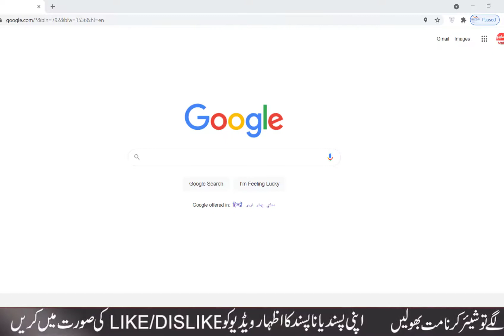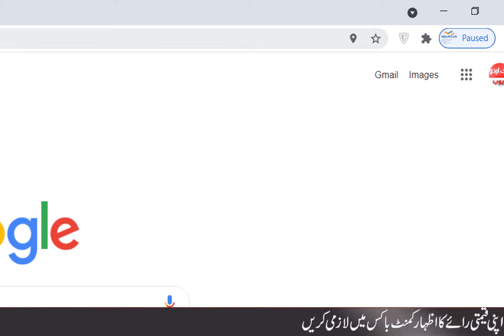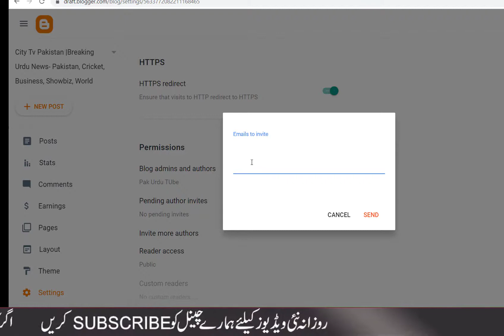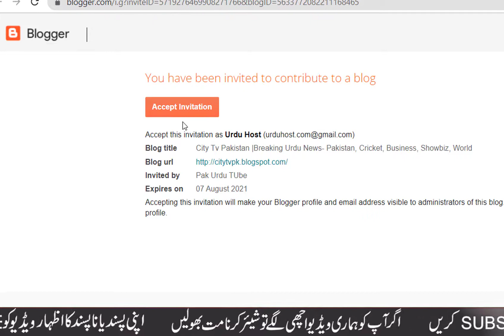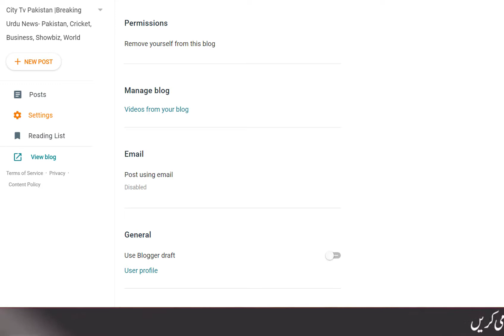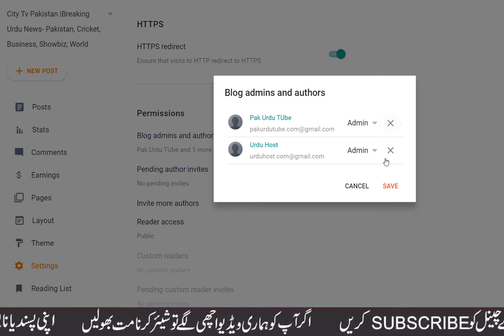How to Change Blogger Admin New 2021|How to Change Blogger Email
in this video i teach you how to change blogger admin..or how to make another admin in gmail...how to transfer blogger blog to any other Gmail..so please watch full video and enjoy!

کیا آپ اردو نیوز کی ویب سائٹ بنوانا چاہتے ہیں۔
اپنی خود کی اردو اور انگلش نیوز کی ویب سائٹ بنوائیں
اپنے اخبار کی ویب سائیٹ بنوائیں
اپنی پرانی نیوز کی ویب سائیٹ کو ترمیم کروا کر نئے اردو تھیمز لگوائیں
گوگل ایڈ سنس کا اکاونٹ بنوائیں
ڈومین اور ہوسٹنگ خریدیں
اردو نیوز یا انگلش نیوز کے لیے تھمیز اپنی مرضی کے مطابق بنوائیں
اپنی ویب سائیٹ کی ایس ای او کروائیں
اپنا خود کا نیوز چینل بنوائیں،6سافٹ وئیرز اور مکمل ٹرینگ،صرف ایک کلک پر آپ کے چینل کی تمام سیٹنگز آن
نیوز لوگو۔لوئر تھرڈ۔بریکنگ نیوز پراجیکٹس۔نیوز پیکجز۔لائیو ٹی وی بنوانے کے لیے ابھی رابطہ کریں
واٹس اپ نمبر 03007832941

Other Tags
how to create a news website,
 how to start a news website,
create a news website free,
 how to make free website,
design course,
graphic design,
 how to learn,
word press newspaper,
wordpress, wordpress urdu,
urduwebsite,
word press Urdu website ,
word press, wordpress installation,
 urdu newspaper,
newspaper, visual composer,
word press newspaper,
word press newspaper theme
Other Videos From my channel

2: how to make Urdu news website in Urdu/Hindi

3: How to make urdu news website in urdu/Hindi 2 Newspaper 8.7

6:How to Make a Free Urdu News Website with Free Hosting Free Domain

7: How to make Urdu news website in Urdu/Hindi 4 News Mag

8: HOW TO MAKE URDU NEWS WEBSITE /URDU PRESSO

10: How To Make Urdu News Website In Urdu/URDU PAPER

11: How To Make Urdu News website in Urdu/Hindi Jannah News

13: How To Make Urdu News Website As Like BBC URDU News

14: Create Urdu News Website And Earn Money 2019